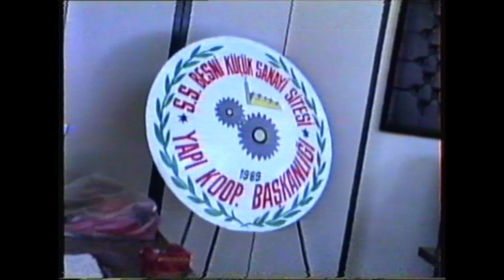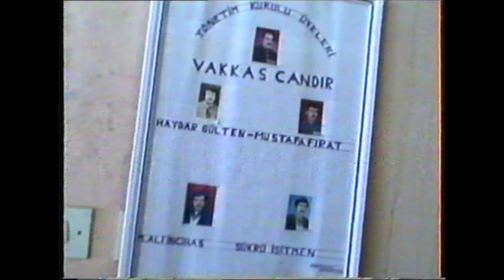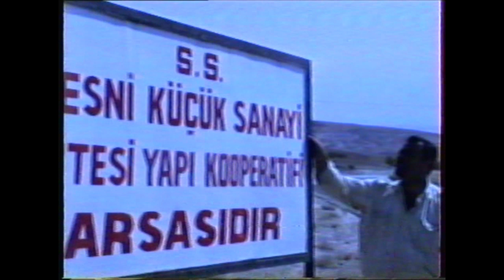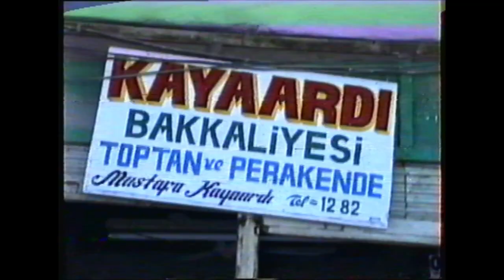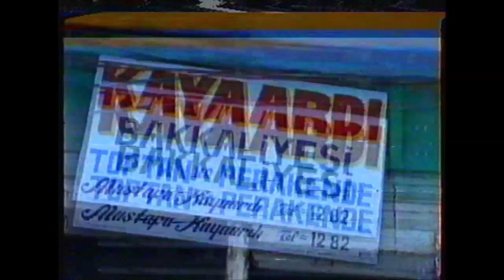BESNİ ESNAF SOHBETLERİ 9